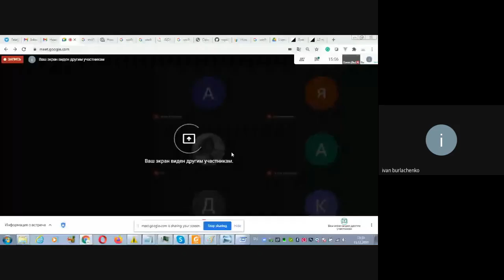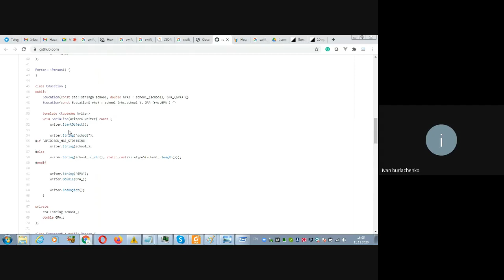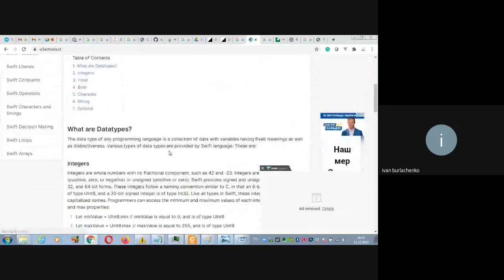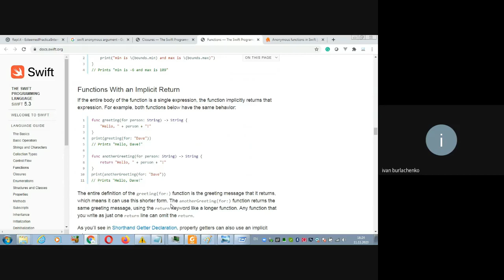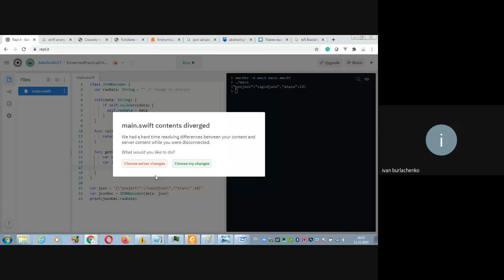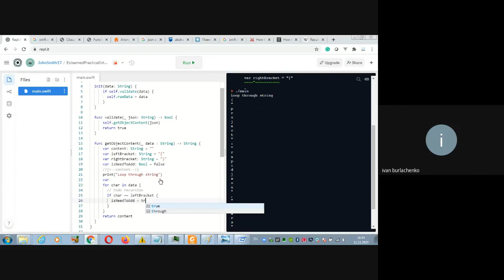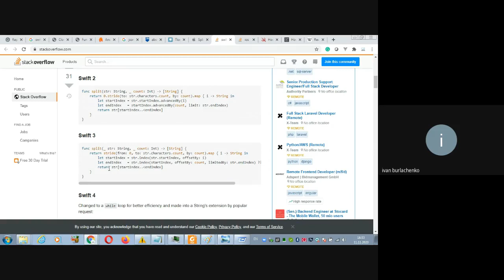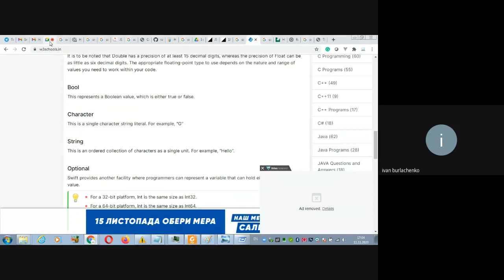Swift. JSON. Data mapping.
The Swift class was created to parse a JSON string, constructing the object instance described by the string.